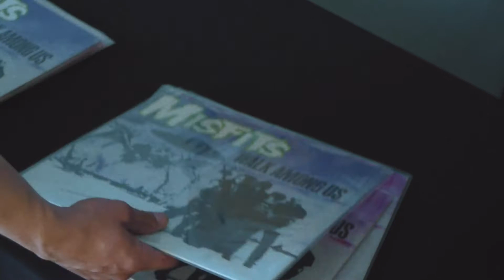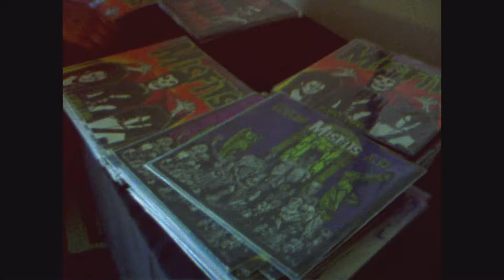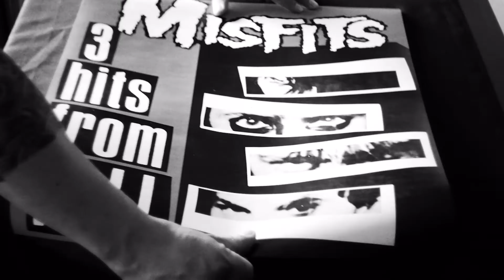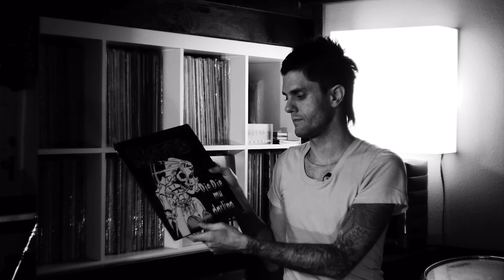77-83 Episode 04 RARE FINDS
Season 01 Episode 04 NY/CA.   Two musicians, Jon DeRosa and Justin Pearson, share stories about their Misfits records. Featuring the Alf Berg Collection.

The IN-complete story of the Misfits vinyl discography 77-83

Season 01 Episode 04 by Michael Pearson